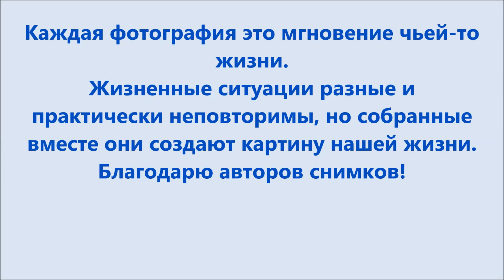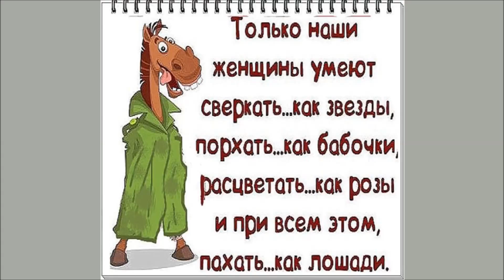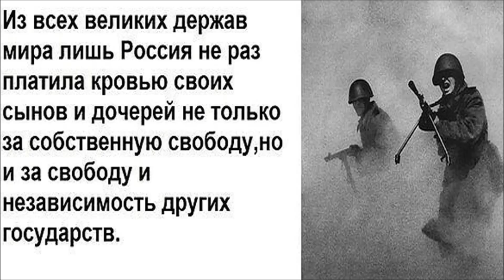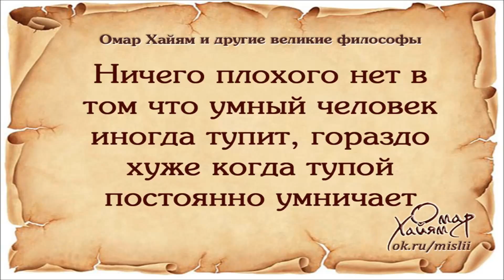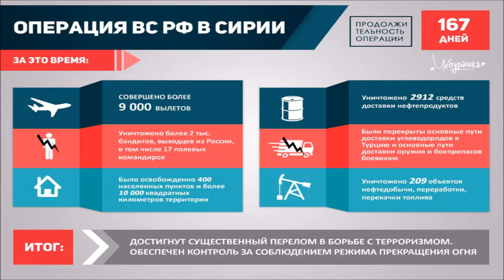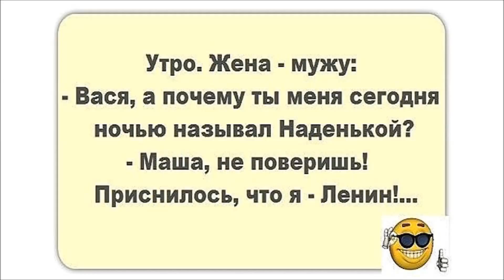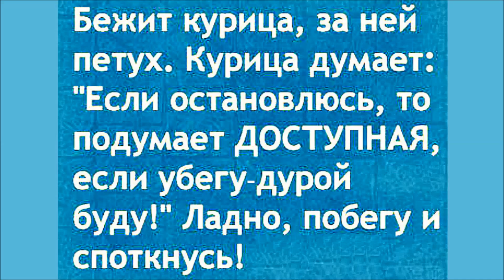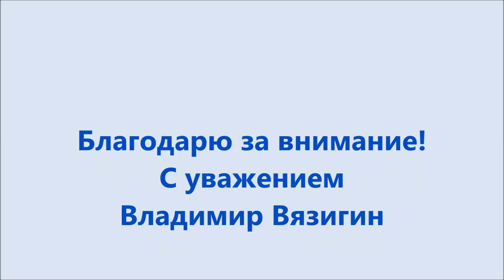С миру по нитке – 6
В фотографиях всё сказано.